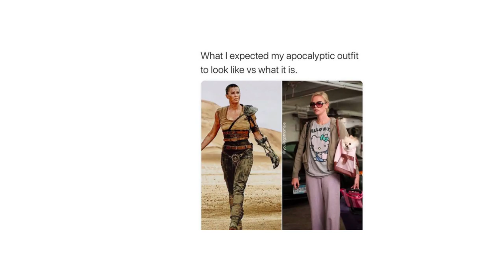Rap1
You my 1Ho You Kno =) yhyh